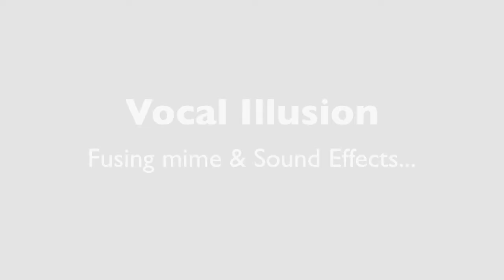Lee Gibling - Looping and Comedy Fused Beatboxer! Norfolk based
As one of the country's top Beatboxing teachers, Lee certainly knows his stuff. He has worked with the BBC, supplying workshops for CBBC Live and has even appeared of C4's Come Dine With Me, showcasing his vocal talents.

His show fuses comedy, vocal percussion and immaculate timing to produce a one-man beatboxing sensation that people of all ages can enjoy. We would advise to book Lee for birthdays, cruise ship entertainment, festivals, bars/clubs corporate events and much more.